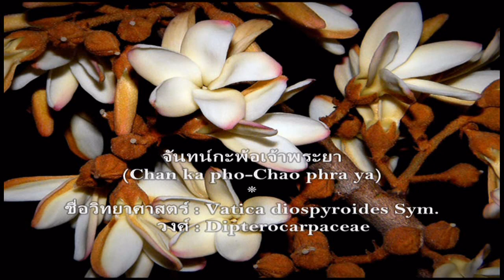Chankapho (Vatica) - จันทน์กะพ้อเจ้าพระยา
ดอกไม้-จันทน์กะพ้อเจ้าพระยา : Chan ka pho-Chao phra ya
(Vatica diospyroides)